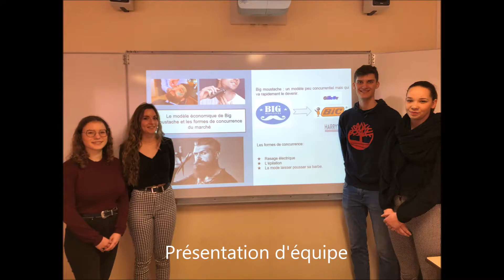BTS MUC MCO